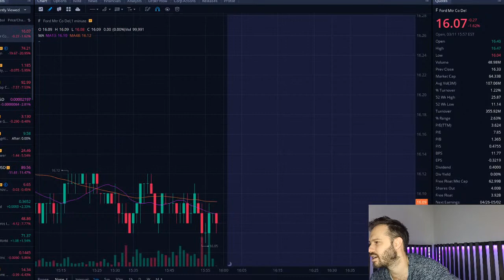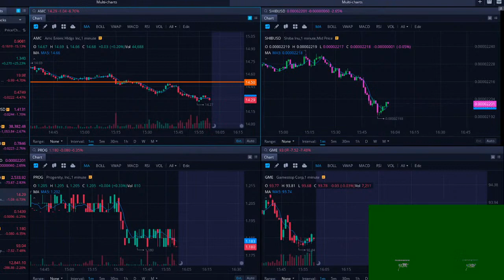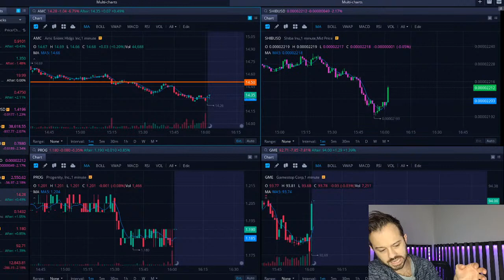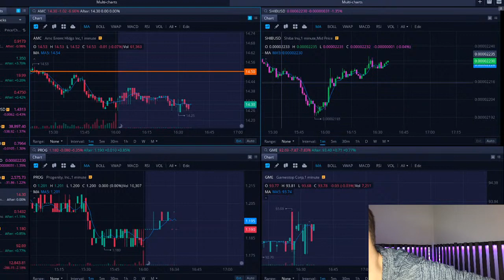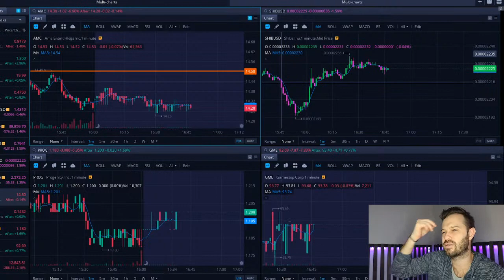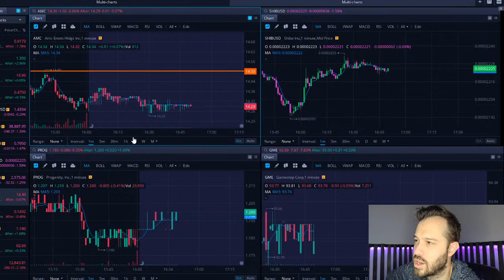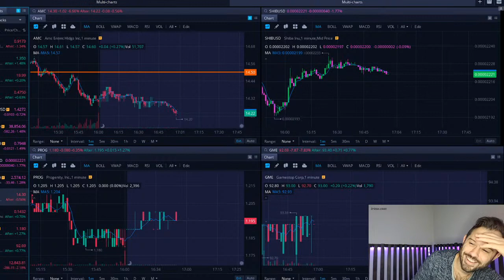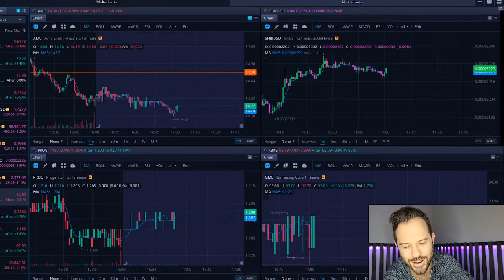[LIVE] Shiba Inu Coin & AMC Stock Q&A Friday!